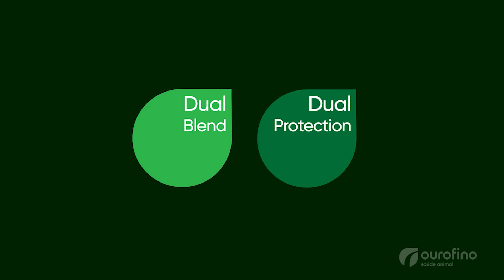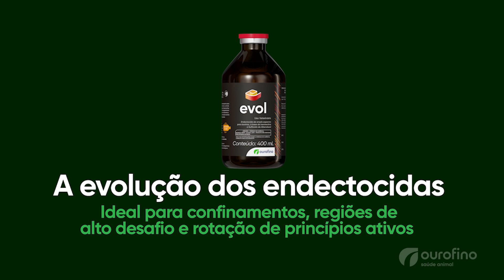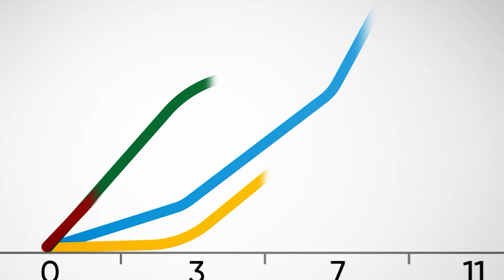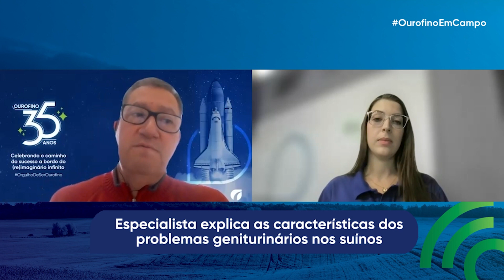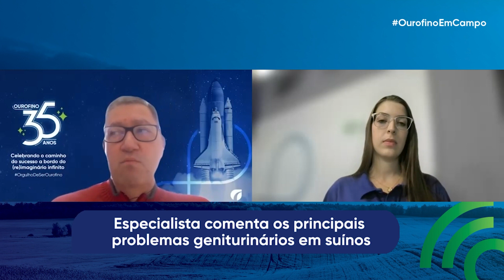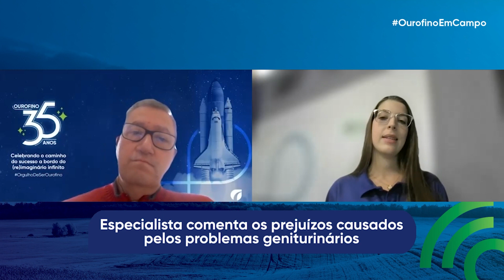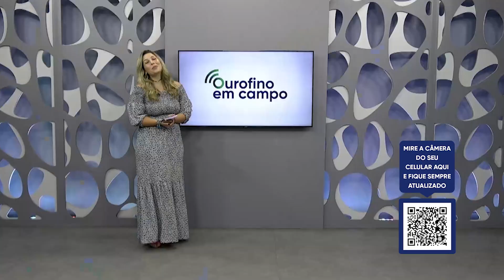OurofinoEmCampo - 04/11/2022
Problemas geniturinários em fêmeas suínas? Julio Acosta, médico-veterinário e gerente executivo de Aves e Suínos, traz informações sobre essas infecções que causam grandes prejuízos econômicos.